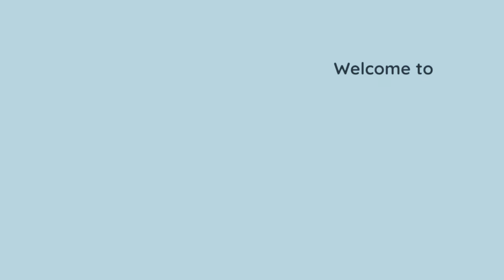Whistle Toys Cafè Lucena Experience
This is my first time to visit Whistle Toys Cafè Lucena, so I was very excited when my Mom told me we will go there!

Watch this vlog to know more about this cafè and toy store, and find out if it is worth it.